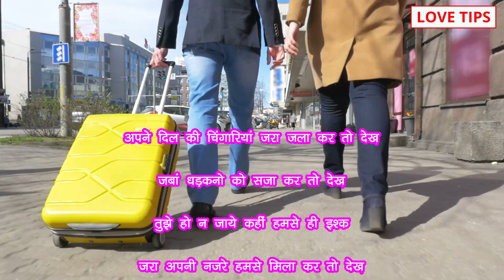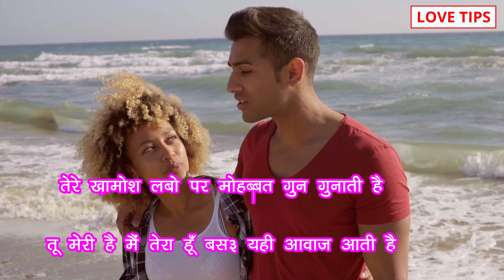Ladki ko rula denewali shayari, Best shayari for girlfriend wife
COMMENTS √